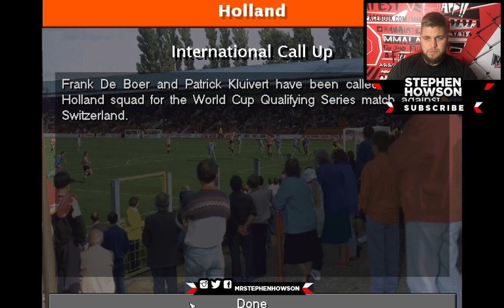Can't Win The League With This Team?! | Championship Manager | Retro Gaming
Quick update of Championship Manager, I've got Maldini, Ronaldo, ZIDANE, Keano, but can I win the league? Can I fuck!